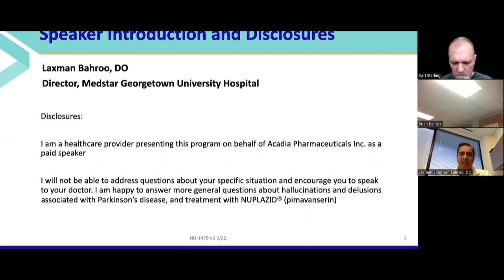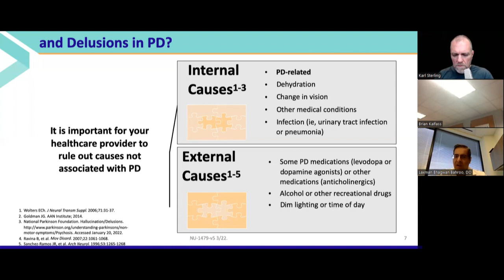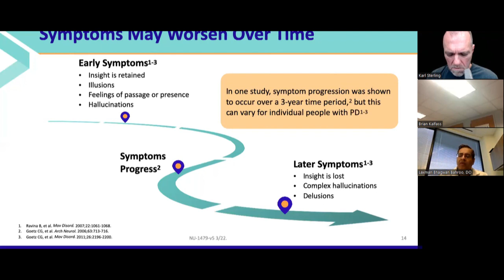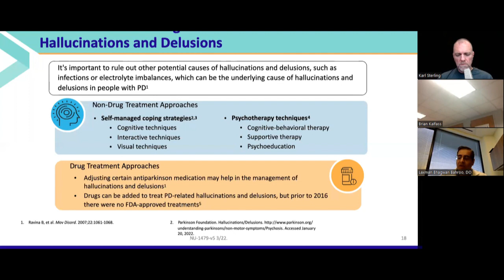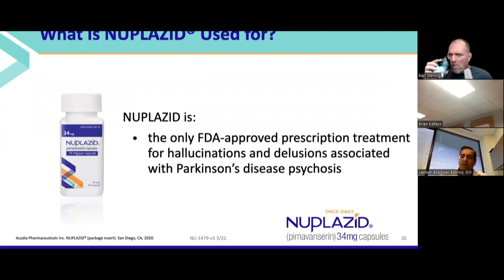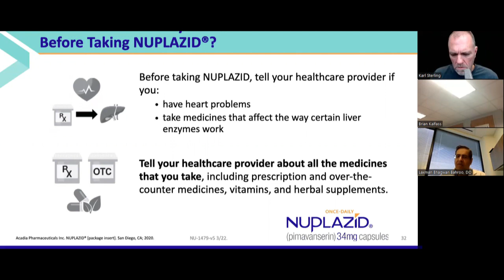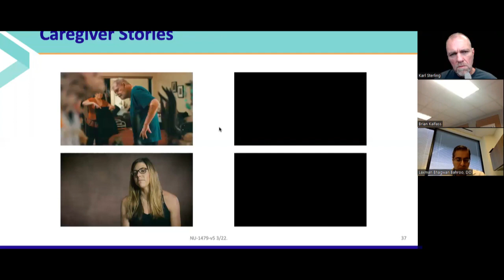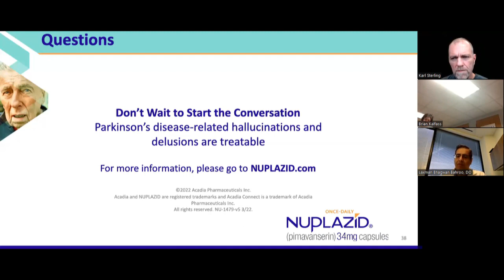Parkinson's Disease: More Than Motor Symptoms / The Mental Effects of PD with Laxman Bhagwan Bahroo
Watch and learn as Laxman Bhagwan Bahroo talks about Parkinson's Disease: More Than Motor Symptoms / The Mental Effects of PD.

Dr. Bahroo is an assistant professor and co-director of the Neurology Residency Program at MedStar Georgetown University Hospital. He attended medical school in New Jersey, and he completed an internship at Saint Luke's Hospital in Bethlehem, Pa. Dr. Bahroo completed his neurology residency as served as the Academic Chief Resident in his final year at MedStar Georgetown University Hospital. He also completed a two-year fellowship in movement disorders at MedStar Georgetown University Hospital. As a board certified neurologist and member of the Movement Disorders program, his primary areas of focus in movement disorders include the medical and surgical management of Parkinson's disease and essential tremor. He also specializes in therapeutic botulinum toxin injections for dystonia spasticity and excessive drooling.